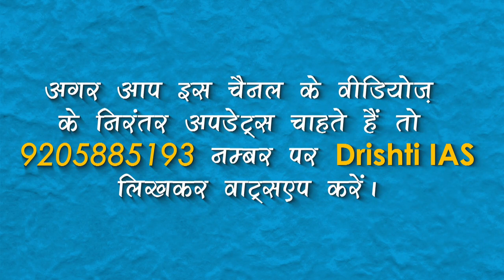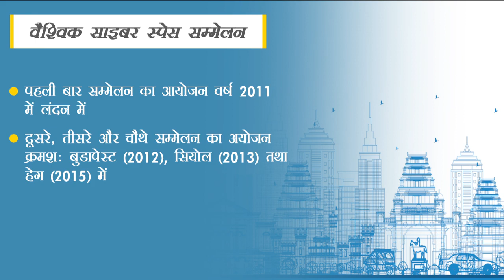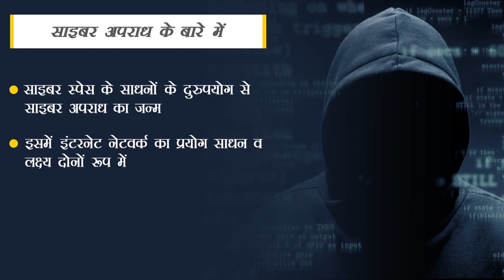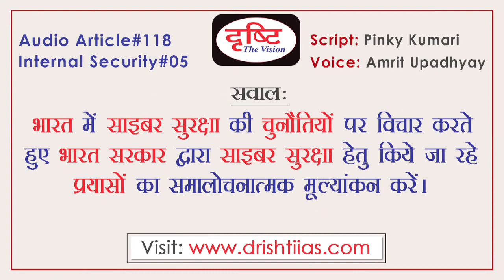Audio Article - Global Cyber Space Conference - 2017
This article is related to the issue of cyber security which is important for the syllabus of UPSC civil services exam (General studies). Global Conference on Cyberspace (GCCS) was recently hosted by India (fifth meet; first one was in London in 2011). PM Modi has recently underlined that cyber attacks are a big threat to democracy and creating a secure cyber space is a priority of the government. The article discusses cyber space, cyber crime, cyber security, challenges related to cyber crimes, India and cyber security issues, steps by the government of India relating to cyber security and miscellaneous suggestions and issues.

Audio article is the Drishti IAS platform where we provide UPSC aspirants Hindi translation and anlysis with Drishti research inputs (bhava-anuvaad) for English media news and analysis. It will be very helpful for all aspirants (whether at UPSC civil services preparation or at state public service exams like UP PSC, BPSC, JPSC, Uttarakhand PSC, MP PSC, Rajsthan PSC) who are looking for GS notes in Hindi, current affairs analysis in Hindi, Mains GS syllabus material and GS Hindi lectures and notes. Hindi medium se UPSC GS (samnya gyan) ki taiyari kar rahe students ke liye useful material roj current affairs pe.